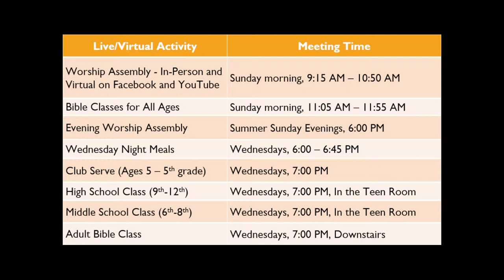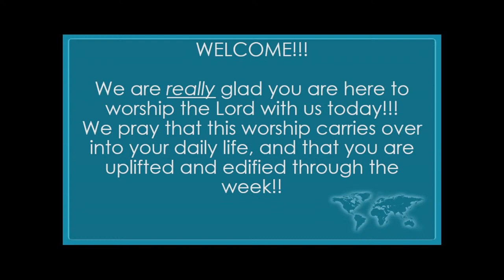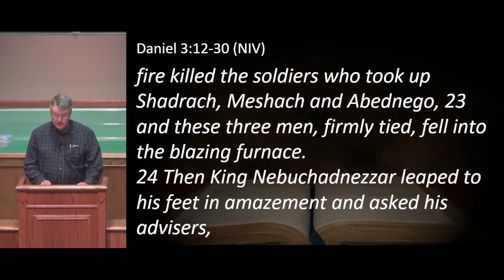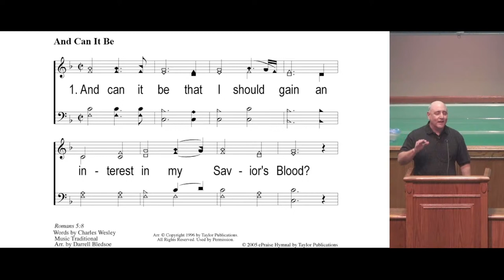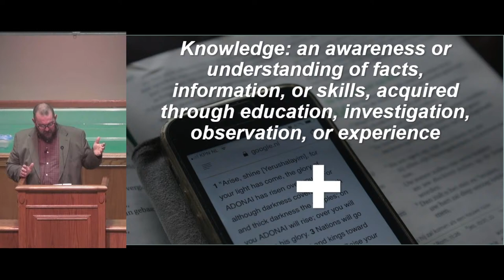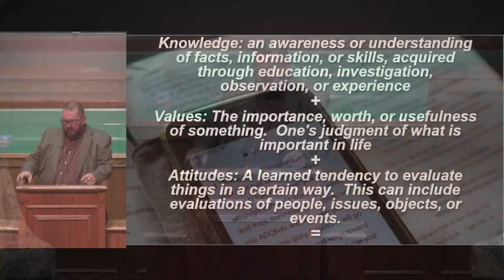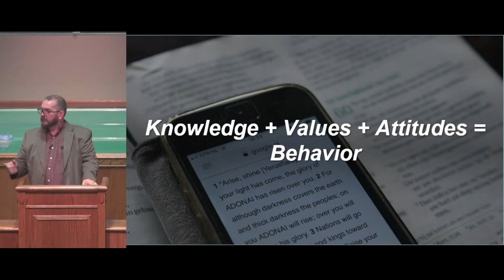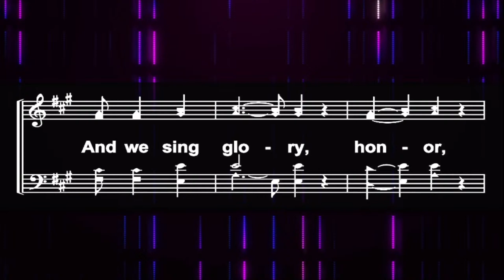East Independence Church of Christ Live Stream 4/14/2024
Hello there everybody! We hope that you will join us as we worship together, not just in the Kansas City area, but around the globe! Let's sing and participate in our homes, and listen to a message from God's Word presented by Rob Douglas.
The first 15 minutes of this week's service are scrolling announcements with worship music. Feel free to sing along to the songs playing, or just use it as time to grab that last minute cup of coffee.  We will start live activities at approximately 9:30!